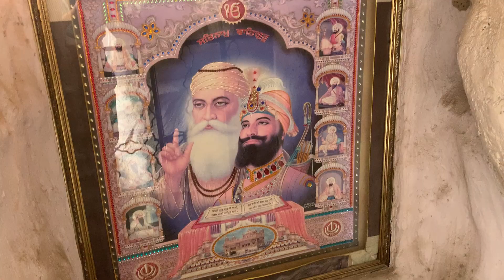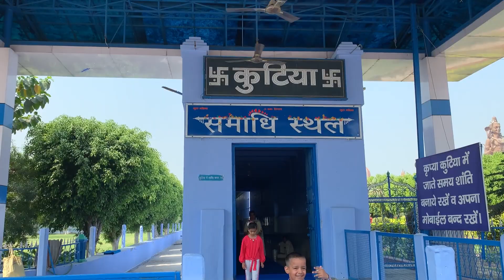तारा बाबा जी की कुटिया सिरसा || गुफा Vlog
Tara Baba kutiya is actually a large and beautiful temple. It was built in the memory of Shri Tara Baba and is situated around 7km from the main city of Sirsa. The Kutiya houses temples, a water structure and a towering idol of lord Shiva holding his trademark Trishul. It is a must visit place in Sirsa, Haryana.